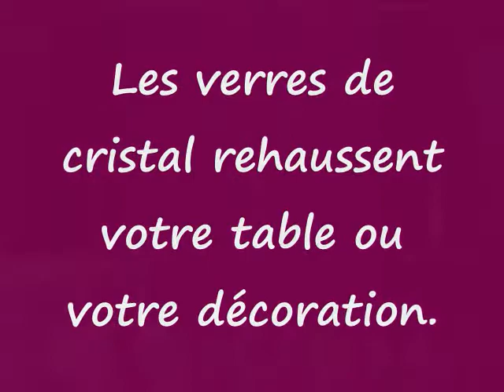Cristal verre info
Cristal-verre.
Les verres de crystal sont un beau souvenir qui peuvent être transmis de génération en génération. Pour en connaitre plus sur le verre de cristal, cliquer sur le lien maintenant.